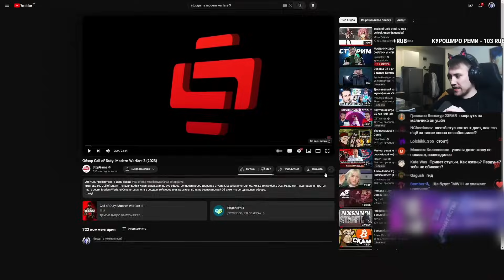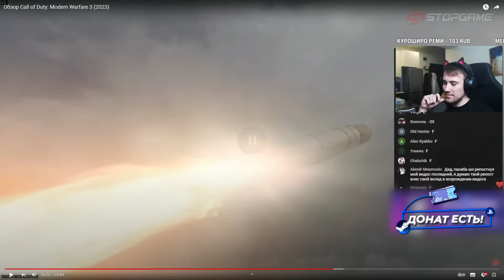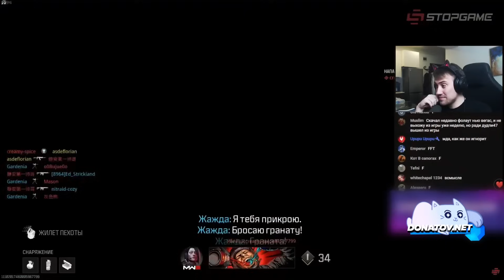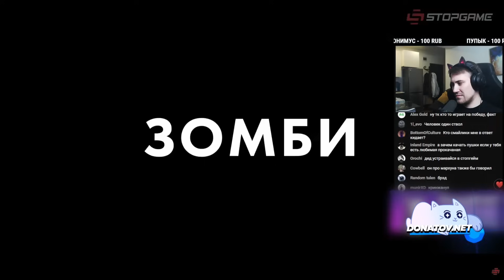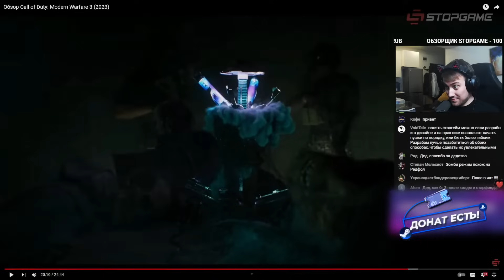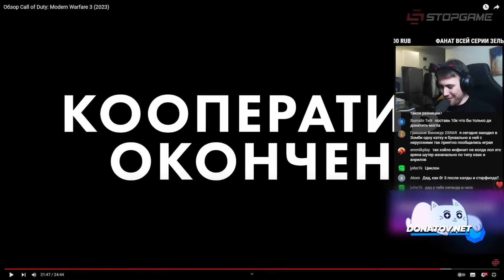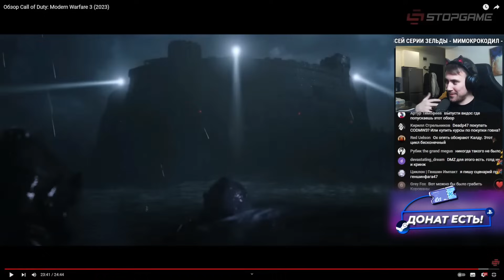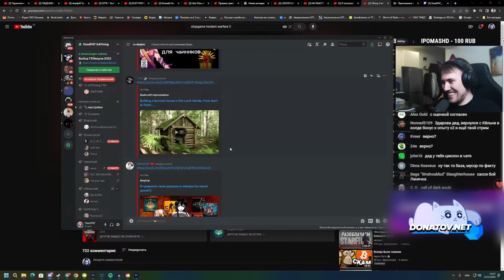DEADP47 СМОТРИТ: Обзор Call of Duty: Modern Warfare 3 (2023) \ StopGame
Видео с канала -  @StopGameRu